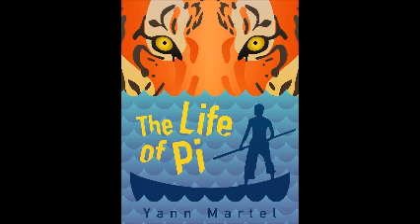Life of Pi Ch 95